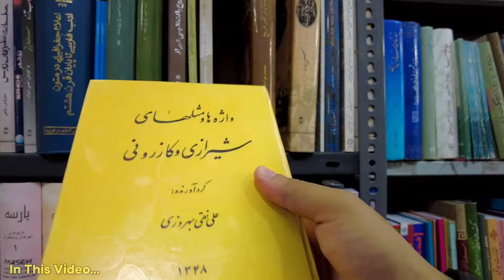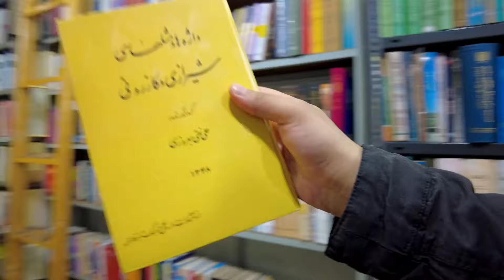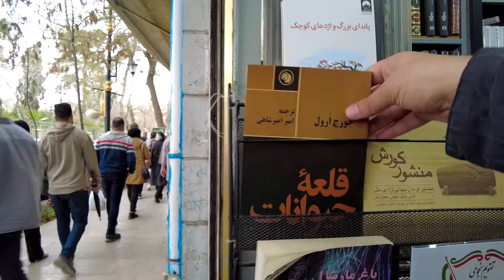Shiraz City - Walking in the old city market کتابفروشی احمدی شیراز از دوره مشروطه تا الان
کتابخانه احمدی شیراز؛ مکانی به وسعت تاریخ/ اینجا چراغی از جنس آگاهی روشن است
کتابخانه(کتاب‌فروشی) احمدی با قدمتی 115 ساله در شیراز میزبان اهالی مطالعه و فرهنگ است؛ گذر زمان نه تنها از جذابیت این مکان فرهنگی کم نکرده بلکه همچون نگینی در میان فرهیختگان می‌درخشد.